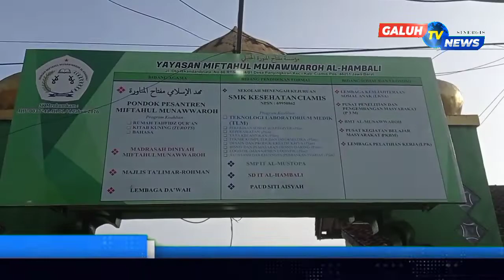Keluarga Besar Alm. KH Hambali Santuni Anak Yatim Piatu dan Jompo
Santunan di bulan suci Ramadhan kepada 90 anak yatim dan piatu, 60 Jompo rutin dilaksanakan setiap tanggal 22 Ramadhan setelah kuliah subuh yang diikuti oleh kurang lebih 300 jemaat. Santunan tersebut dari keluarga besar Alm KH. Hambali bekerjasama dengan UPZ Desa Panyingkiran.

Acara tersebut dilaksanakan di pesantren Miftahul Munawaroh RT 002, RW 001, Dusun Panyingkiran, Desa Panyingkiran, Kecamatan Ciamis, Kabupaten Ciamis. Jawa Barat.

Follow Kami juga di :
Terimakasih🙏